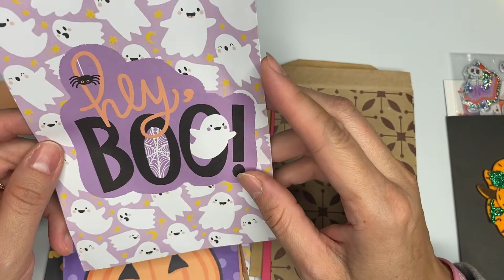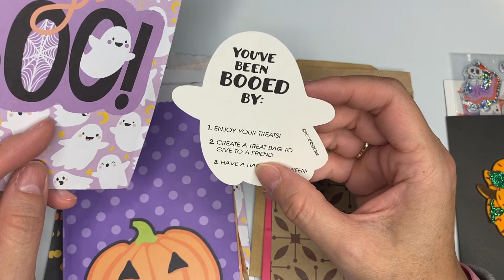fortheloveofpackaging Entry #24 challengegiveaway September 29, 2022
Entry #24 from Jbee
Thank you my friend for such amazing baggies 🤗

Postmarked date will be extended until October 7th, 2022